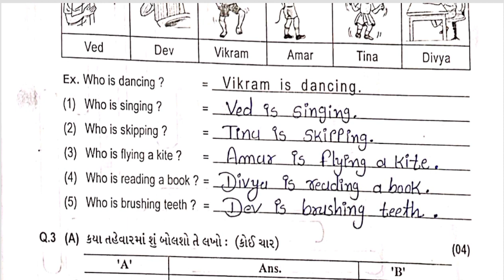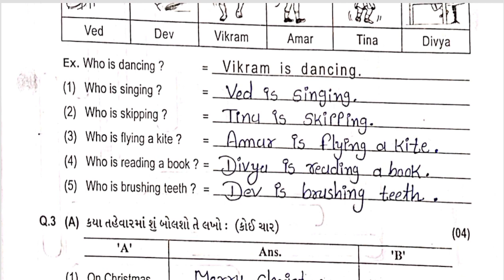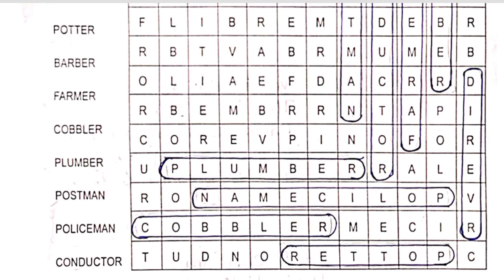Std5 English Test Pepar Solution 22 02 23